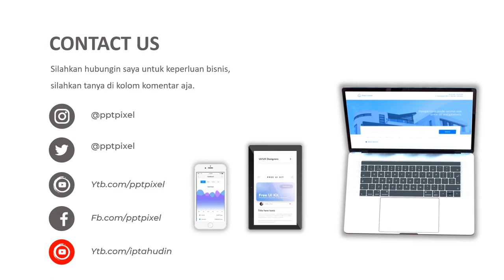VIDEO PROMOSI, IKLAN TAS KOPER, KOPER POLO, KOPER TRAVELING, BAGASI KABIN, PAKAIAN TAS, PENYIMPANAN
KUMPULAN CONTOH VIDEO KAMI
2. CONTOH VIDEO FASHION SHOW
5. CONTOH VIDEO PERSONAL BRANDING
7. CONTOH VIDEO COMPANY PROFILE
8. CONTOH VIDEO PROMOSI MASAKAN
9. CONTOH VIDEO IKLAN KENDARAAN
10. CONTOH VIDEO UCAPAN, UNDANGAN

By : Iptahudin
m.me/iptah